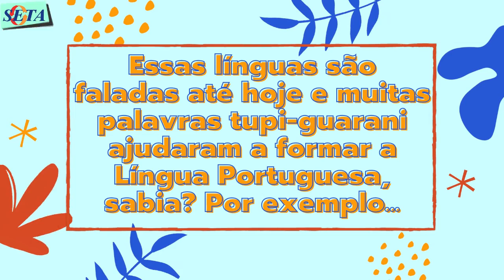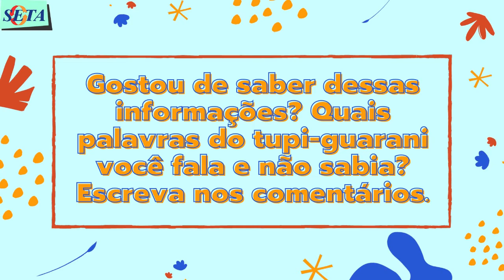Línguas Indígenas do Brasil - SETA Guaraçaí e Santana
Já comeu abacaxi? Conhece o Acre? Já tomou suco de maracujá?
Abacaxi, Acre, maracujá e mais um monte de outras palavras têm a suas origens nas línguas indígenas.
e saiba mais.
*Deixe nos comentários as palavras de origem indígena que você conhece!*
ENTREGA DE KITs DE ATIVIDADES *para todas as idades!*
Consulte as unidades para saber a agenda: